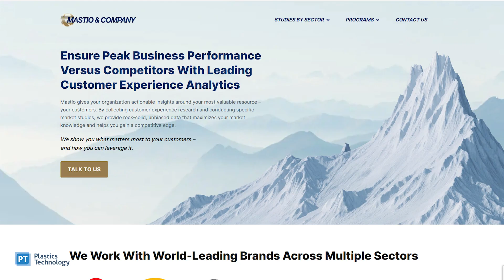Top 10 Markets for Polyethylene Film Extrusion | #8 Meat & Poultry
For over 30 years, Mastio & Co has been conducting their polyethylene film study and research. Taking a look at over 30 markets, Mastio collects data directly from processors for this report.
In this series, editorial director Jim Callari, talks with Mastio president, Kevin Huntsman, on the largest markets for Polyethylene Film Extrusion. This week, we discuss the 8th largest market; meat and poultry.

8. Meat and Poultry
9. Agricultural
10. Construction